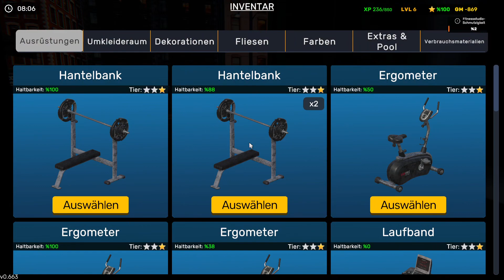Gym Simulator 24 #006 💪 wir eröffnen ein Fitnessstudio 👟 deutsch | PC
❓ Mehr Informationen ❓

 ️🎮 Info 🎮